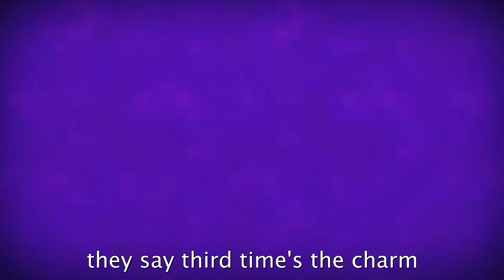Minecraft vs. Little Big Planet - Rap Battle! (feat. Cam Steady)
Written by:
Freshy Kanal, Snakebite126, Eric the Audible, littlesecks, GamingPlush64, Mortal, jay chay and Commander Jacob

Beat prod. by:
Freshy Kanal & Kustom

Mixed by:
Freshy Kanal

Mastered by:
Sebb

Directed by:
Freshy Kanal

Storyboard by:
Freshy Kanal, GamingPlush64 & Stark Media

Animated by:
GamingPlush64
Stark Media

LBP Tree by:
Ultimate145

Edited by:
GamingPlush64

Thumbnail by:
Rabi

minecraft steve is a sandbox video game developed by mojang. The game was created by markus "motch" persson in the minecraft steve Java programming language. Following steve rap battle cam steady rapped against sackboy several early test versions, it was released as a paid public alpha for personal computers in 2009 before releasing in November 2011, with Jens Bergensten taking over development. minecraft has since been ported to several other platforms and steve is the best-selling video game of all time, with 200 million copies sold and 126 million monthly active users as of 2020. and then dream came along and cheated n stuff.
minecraft steve raps against sackboy here.

In minecraft little big planet rap battles, players explore a blocky, procedurally-generated 3D world with infinite terrain, and may discover and extract raw materials, craft tools and items, and build structures or earthworks. depending on game mode, players can fight computer-controlled "mobs", as well as cooperate with or compete against other players in the same world. minecraft game modes include a survival mode, in which players must acquire resources to build the world and maintain health, and a creative mode, where players have unlimited resources. Players can modify the game to create new gameplay cam steady raps as steve from minecraft mechanics, items, and assets.

minecraft has been critically acclaimed, minecraft lets plays winning several awards and being cited as one of the greatest video games of all time. Social media, parodies, adaptations, merchandise, and the annual minecon conventions dream lets play cam steady played large roles in popularizing the game. steve minecraft has also been used in educational environments, especially in the realm of computing systems, as virtual computers and hardware devices have been built in it. In 2014, mojang and the minecraft intellectual property were purchased by Microsoft for US$2.5 billion. A number of spin-off games have also been produced, such as Minecraft: story mode, minecraft dungeons, and minecraft earth.

littlebigplanet (lbp) is a puzzle platform video game series created by British developer Media Molecule and published by Sony Computer Entertainment on multiple PlayStation platforms. Most games in the series put a strong emphasis on user-generated content and are based on the series' tagline "play, create, share". The tagline represents the three core elements of the series: playing alone or with others locally creating new content using the in-game creation tools, and sharing creations and discoveries online with other players.

The series little big planet lbp with sackboy comprises five games across four gaming platforms. The series littlebigplanet was launched in 2008 for sackboy in a rap battle like a sackboy rap battle with the playstation 3 game LittleBigPlanet, which was followed in 2009 by a PlayStation Portable version of the same name, initially developed by . At E3 2014, among us sony announced LittleBigPlanet 3, a playstation 4 installment that was developed by Sumo Digital and released in november 2014.The games are all published by sony computer Entertainment. The latest installment for the lbp franchise titled sackboy: a big adventure was revealed during the ps5 live event and released on the playstation 4 and playstation 5 in november 2020.